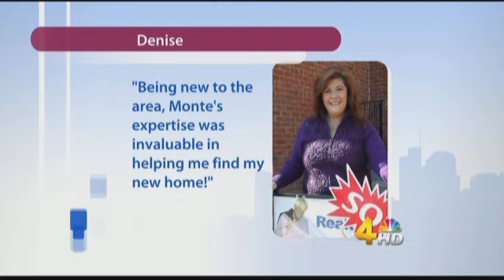Spring Hill TN Real Estate | Pre-Approvals, & Short Sales with Spring Hill Tennessee Real Estate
Spring Hill Tennessee Real Estate interesting to you?  You can learn more abou the real estate market in Spring Hill TN then you can or call Monte at

In This Video Spring Hill Tenn Real Estate Expert Discusses Pre-Approvals, Home Projects, and Short Sales.  Trusted real estate agent Monte Mohr gives first time home buyers advice, he offers some tips when deciding on a home project, and also talks about qualifying for a short sale.  If you have questions for Monte, you can contact him directly at (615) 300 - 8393.

If you have any real estate questions, call or stop by!

EXIT Realty The Mohr Group & Associates
600A Frazier Drive, Suite 123